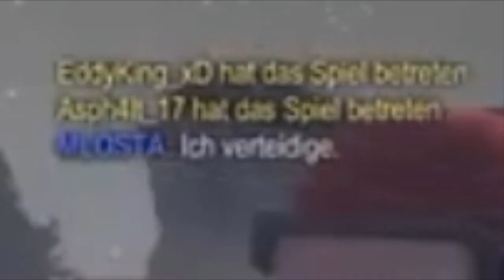Rocket League - Folge #06 | Gegen Toxic Gegner ein Comeback starten?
Das Rocket League Video war etwas anders. Nicht nur hat es eine krasse Geschichte, sondern es ist auch ein Bonusvideo! Grüße an die mit Glocke aktiv, die das Video damit schneller sehen. ;))))))